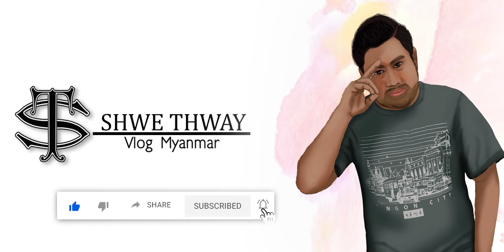⚠️Warning⚠️ ဒါကြီးလား ယိုးဒယား ဆိုတာ❓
တစ်ခုခု ရသွားရင်ပဲ Video လုပ်ရကျိုးနပ်ပါပြီ❗️

တခြား သိချင်တာ အကြံပေးချင်တာရှိတဲ့ မိတ်ဆွေကောင်းတွေလည်း ကွန်မန့်မှာ မေးထား ရေးထားလို့ ရပါတယ်

Facebook က Shwe Thway Vlog Myanmar Page မှာ ကျွန်တော် လျှပ်စစ်ပစ္စည်း အသုံးပြုနည်း၊ ဆောင်ရန် ရှောင်ရန်နဲ့ သတိပေး Videos တွေအပတ်စဥ် ဗုဒ္ဓဟူး၊ သောကြာ၊ စနေ ည ၈နာရီတိုင်းမှာ တင်ဆက်ပေးသွားမှာမို့ ...

Pageကို Like & See First လုပ်ထားဖို့ မမေ့နဲ့ဦးနော်

Youtube - Shwe Thway Vlog Myanmar

အားလုံးကို လေးစား တန်ဖိုးထားလျက်
ရွှေသွေး